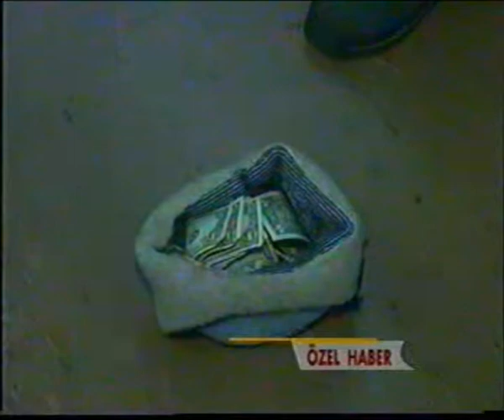Orkut Ersoy Subway music interview in Newyork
Orkut Ersoy was a Turkish Subway musician and Computer Graphics Artist in New York, that I met in Newyork Institute of technology. He was singing in the subway to pay his Studies.

Nice Turkish Guy, and Great Harmonica player and Gipsy STyle Guitarist , who sing some turkish melodies to introduce the turkish Culture to Americans.

right now, he is living in france and work as a computer graphics Artist and Art Director. He sent me this interview which was in the Turkish Television in 2001.